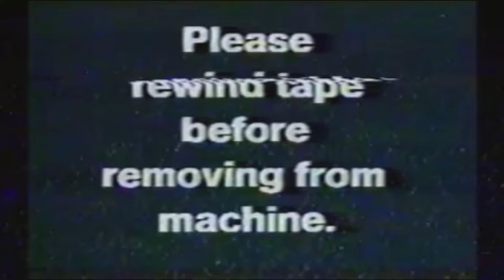Happy's Humble Burger Barn Ad | Scythe Dev Team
"Welcome to Happy's Humble Burger, home of the chilled beef burger, can I take your order?

Support Scythe Dev Team and Scythe Saga Records!